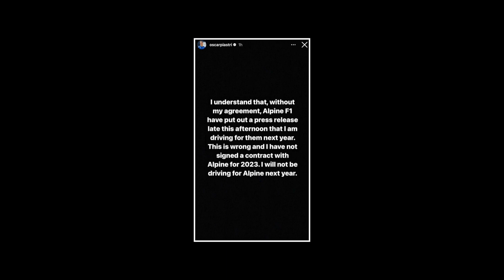SPA SERA LE POINT DE NON RETOUR ! PREVIEW #14 GRAND PRIX DE BELGIQUE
Cette vidéo est propulsée par Winamax !

On l’attendait depuis longtemps, après presque un mois de pause, la Formule 1 fait sa rentrée. Et pas n’importe où ! Le Grand Prix de Belgique on le sait, c’est un mastodonte du calendrier grâce à son tracé que l’on qualifie souvent de « plus beau circuit du monde ». Mais ce n'est pas tout ! Entre le marché des transferts et les tendances sportives, on va avoir de quoi se régaler. Charles Leclerc doit se relever, Max Verstappen doit gérer et Lewis Hamilton peut gagner.

Le partenariat de cette vidéo
Winamax t’offre l’équivalent de ton premier dépôt en paris gratuits jusqu’à 200 € :
Toutes les conditions de l’offre sont disponibles sur site.

0:00 INTRO
0:28 LES POINTS CHAUDS
3:14 UNDER PRESSURE
5:05 JEAN-MICHEL PRÉDICTION
5:48 LE CIRCUIT
6:23 LE PROGRAMME